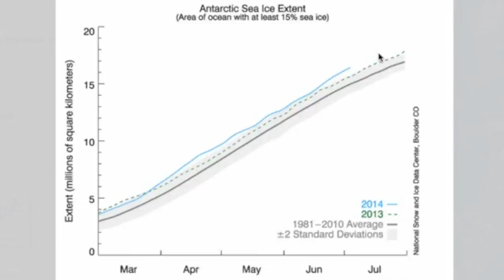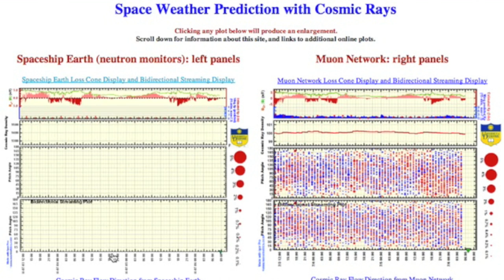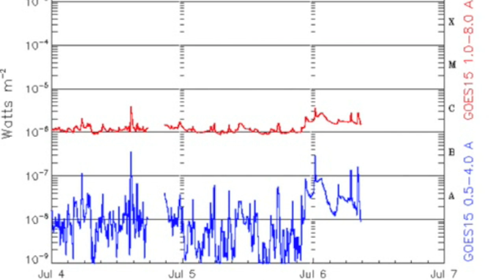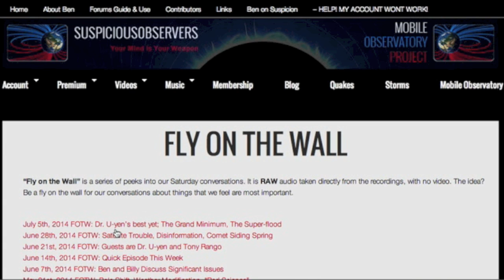S0 News July 6, 2014 | Record Ice on the Horizon